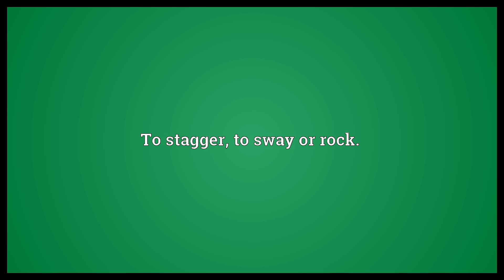Wintle Meaning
Video shows what wintle means. To wind, to reel.. To stagger, to sway or rock.. To tumble, to capsize..  Wintle Meaning. How to pronounce, definition audio dictionary. How to say wintle. Powered by MaryTTS, Wiktionary